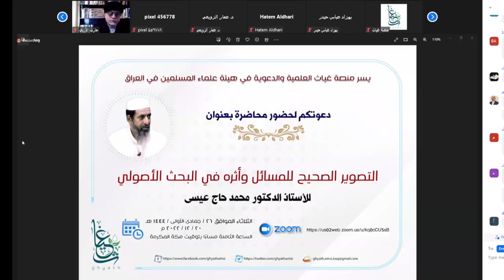محاضرة الشيخ محمد حاج عيسى بعنوان "التصوير الصحيح للمسائل و أثره في البحث الاصولي"